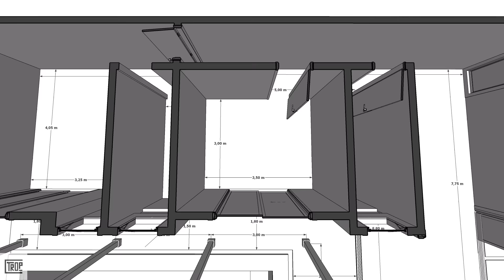Casa de Campo em L – Tradicional e Aconchegante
Casa de Campo em L – Vida Simples - Tradicional e Acolhedora

Com estilo rústico e aconchegante, a casa tem o formato de L e abraça a piscina com a varanda. Um espaço pensado para relaxar e ter contato direto com a natureza, aproveitando momentos de lazer e descanso.  Seja nos finais de semana, férias ou até mesmo todos os dias, essa residência proporciona um cotidiano que preza pela praticidade e conforto. O design de interiores utiliza elementos naturais como madeira, tijolo a vista e até mesmo as telhas cerâmicas, que trazem um ar de aconchego ao ambiente. A área social é toda integrada e as grandes portas e janelas permitem a entrada de iluminação natural e ventilação cruzada, enquanto os dormitórios contemplam uma bela vista da piscina e paisagem.

Programa Arquitetônico:
- Sala de estar
- Sala de jantar integrada
- Cozinha com conceito aberto
- Dois Banheiros
- Dois Dormitórios
- Lavanderia
- Varanda
- Piscina

Isso nos ajuda a trazermos cada vez mais vídeos pra vocês! :)